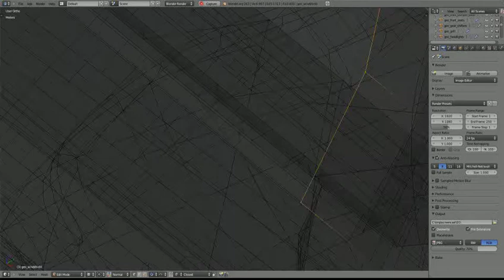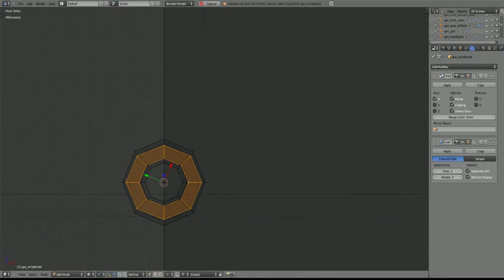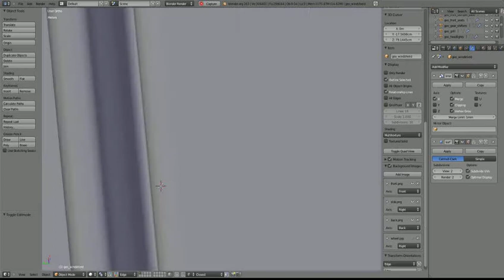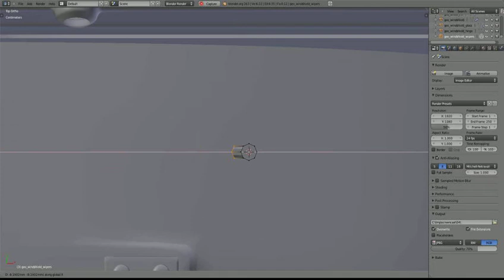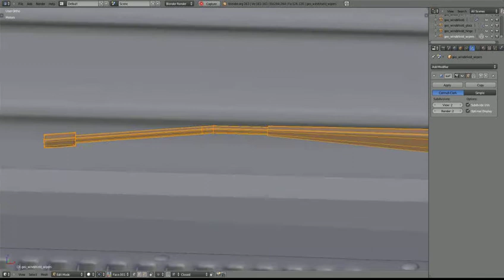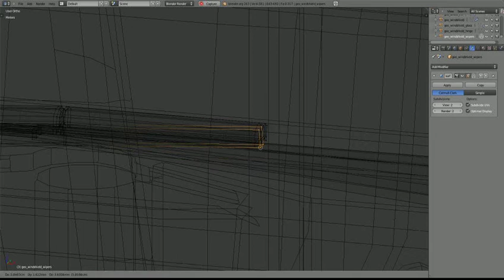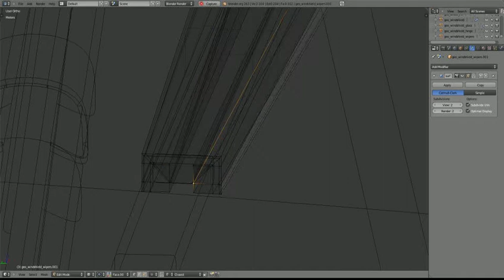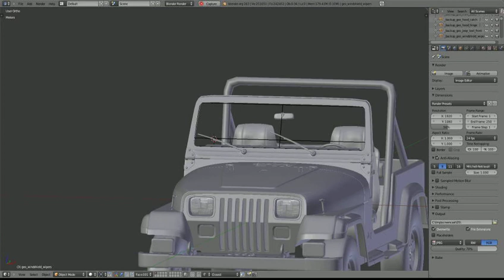TMMJ - MacGyver's Jeep Wrangler - 29 - Rearview mirror and windshield wipers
Those wipers looks pretty skinny... maybe not.